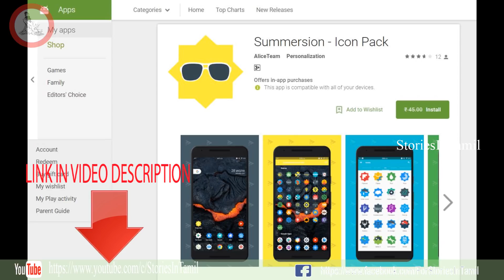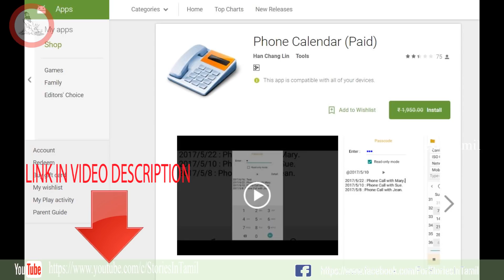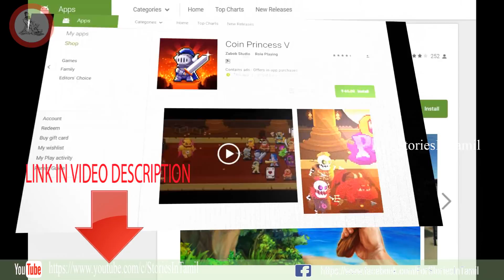10DEC2017 | விலை செயலிகள் சட்டப்பூர்வமாக இலவசம் | PLAY STORE PAID APPS FOR FREE | PPAF 00004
"PLAYSTORE PAID APPS FREE (PPAF)" is a listing of paid Android apps which have long past free for a constrained time on Play store.

These apps were free while this listing became posted. they may or won't be loose when you absolutely get entry to them at a later time as these promotions are handiest for a restricted term. seek feature is under testing, document insects in remarks below.

5.Equalizer FX. Pro